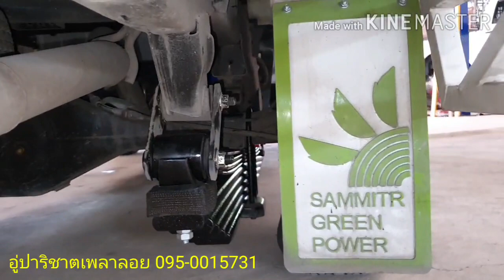เสริมแหนบรถนาวาร่า บรรทุก4ตันไม่นั่งเพลา